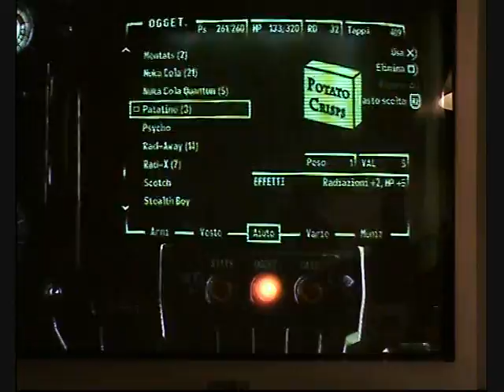Fallout 3 parte 25(2/3) by IE sports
seconda parte dell'ultimo gameplay della IE sports di fallout 3